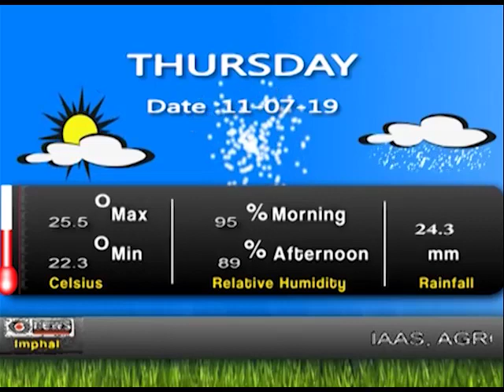DDNEWS IMPHAL, MANIPURI PAO, 11TH JULY 2019